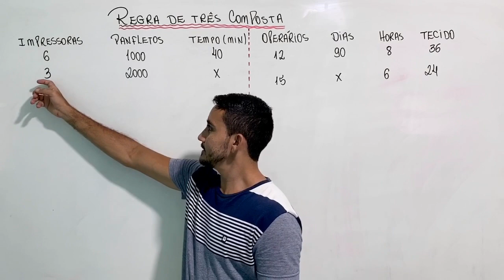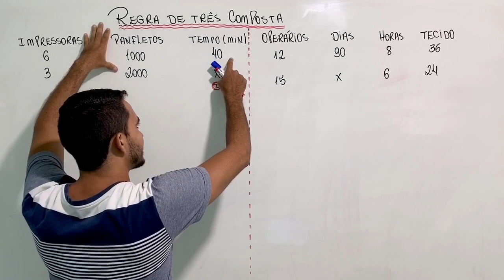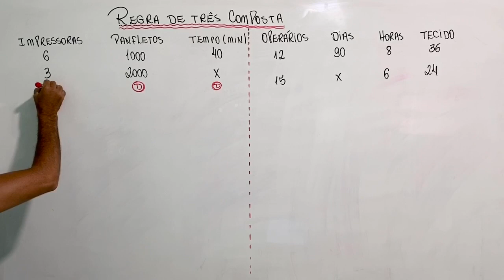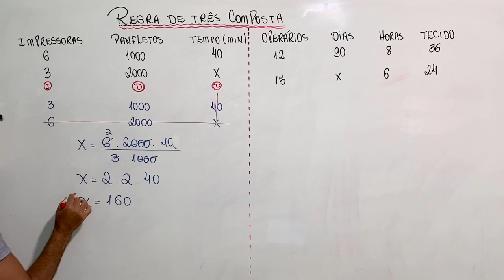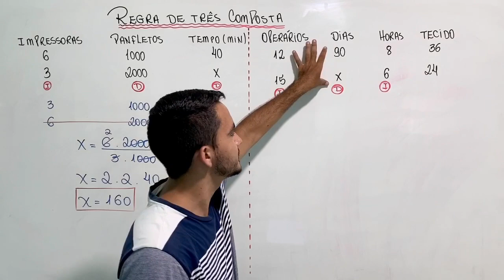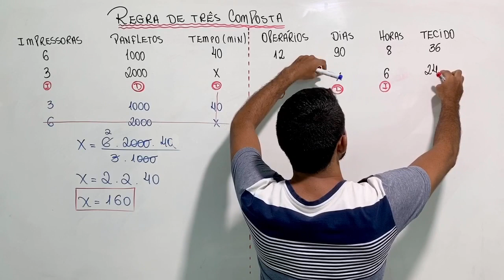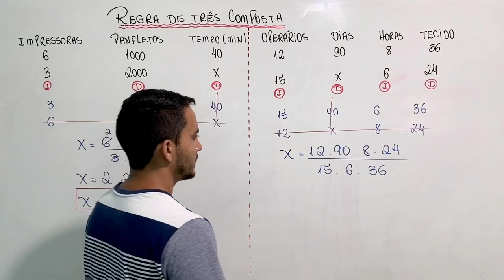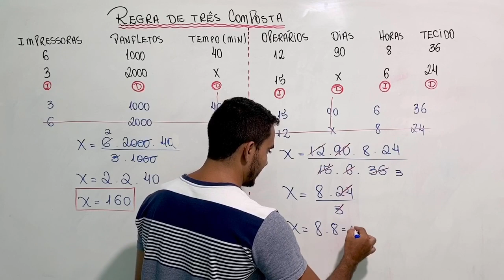REGRA DE TRÊS COMPOSTA